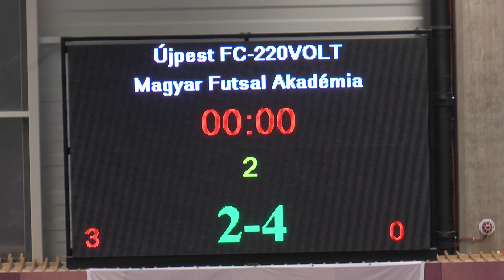Újpest FC – Magyar Futsal Akadémia | 2-4 | Férfi Futsal NB I | Rájátszás 3. forduló | MLSZTV